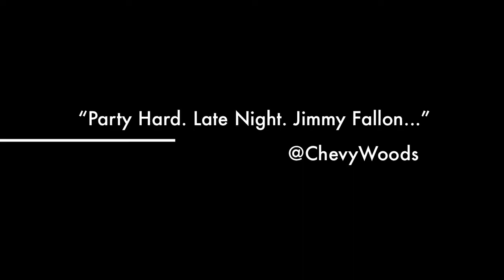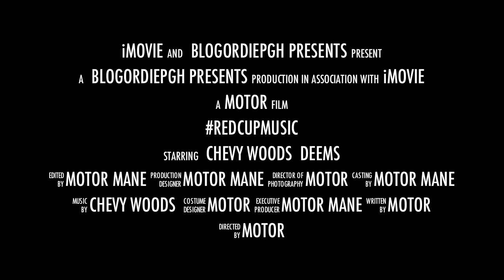RedCupMusic (Trailer Pt.2)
Chevy Woods Presents REDCUPMUSIC